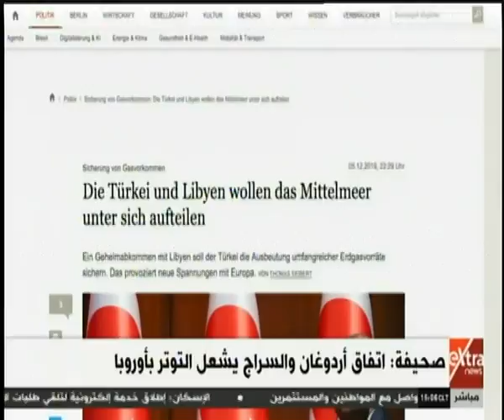غرفة الأخبار | صحيفة: اتفاق اردوغان السراج يشعل التوتر بأوروبا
غرفة الاخبار | جولة الـ3 عصرا الإخبارية (كاملة) بتاريخ 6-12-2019